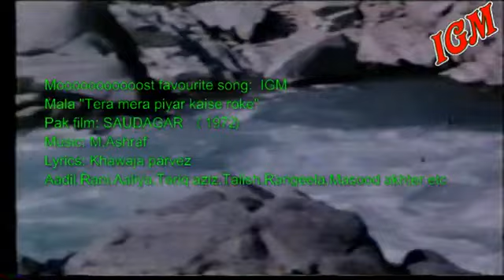Tera Mera Pyar kaisey Roke Ga. By. Mala Begum. Film 📽️. Saudagar.